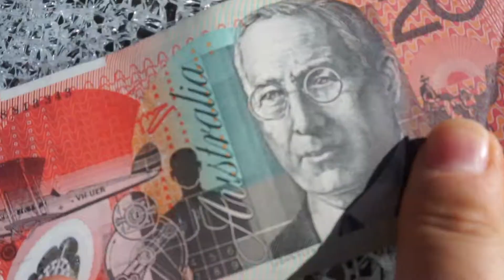Le grand tour de l'Australie en 4x4 (Côte Nord Ouest)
Pour découvrir ce coin de paradis nous longeons le littoral qui offre des plages plus spectaculaires les unes que les autre une eau cristalline qui invite à la baignade et au snorkelling !
Le long des côtes préservées nous pouvons observer la vie sous marine très variée et la barrière de corail ! Et pour notre plus grand plaisir, la faune locale ne se rencontre pas uniquement sous l'eau !
Parfois nous rencontrons aussi des imprévus et cette fois c'est le pare brise qui fait des siennes ...